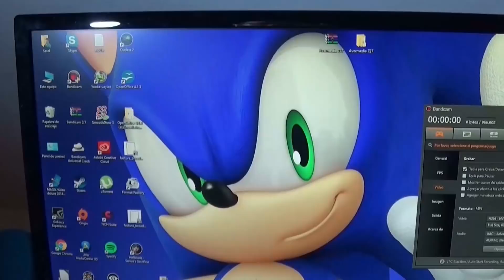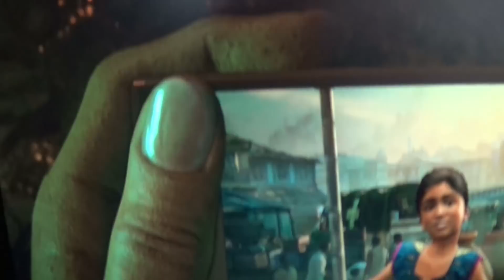¡¡¡MI PS4 ENTRA EN ERUPCIÓN POR UNCHARTED THE LOST LEGACY!!! - Sasel - Ruido - Switch - Pc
Al poner el Uncharted The Lost Legacy en mi Playstation 4 casi despego.
Una explosión de ruido venida del infierno casi me ensordece.
LAs cucarachas estaban muy cabreadas y querían mostrarme su odio.